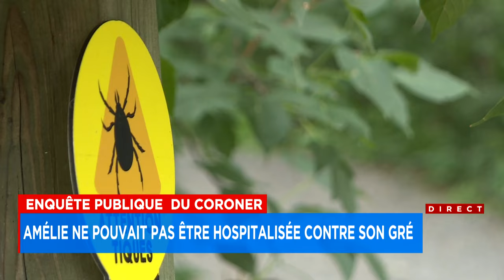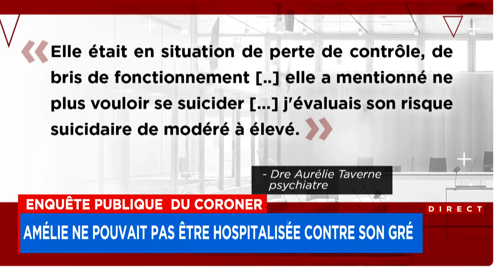Mort d’Amélie Champagne: au tour d’une psychiatre de témoigner lors de l’enquête publique - Explicat